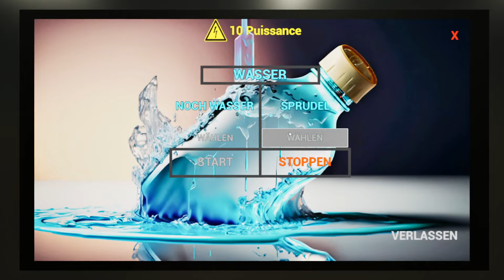Center Station Simulator #92 🅿️ Weizen neu aufstellen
Über das Spiel (von Steam):

Sie erben ein Einkaufszentrum mitten in der Wüste, eine Oase für Ihre Kunden, die diese heiße Straße überqueren. Renovieren Sie es und stellen Sie Ihre eigenen Produkte in Ihrem erweiterbaren Untergrundlabor her! Ihr Einkaufszentrum ist autonom. Verwalten Sie Ihre Produktion von Strom, Wasser, Öl und Ressourcen.

💰 Bauen Sie Ihr LABOR
Stellen Sie zahlreiche Industriemaschinen für Ihre persönliche und kommerzielle Produktion her! Erweitern Sie Ihr unterirdisches Labor ohne Grenzen. Von der Mine über die Erze bis zur Gießerei, um fortschrittliche Komponenten herzustellen, die für Ihre Entwicklung unerlässlich sind! Platzieren Sie Ihre Konstruktionen frei und zerstören Sie sie, um Ihren Raum besser zu organisieren!

💰 Richten Sie Ihren SHOP ein
Richten Sie Ihren Laden dank zahlreicher Baupläne perfekt ein! Verkaufen Sie viele Produkte, die zuvor in Ihrem Labor hergestellt wurden! Automatisieren Sie Ihre Zahlungsabwicklung. Es stehen Verbesserungen zur Verfügung, um Ihren Umsatz zu steigern!

💰 Erweitern Sie Ihren PARKPLATZ
Bauen Sie einen Parkplatz für Ihre Kunden mit Materialien, die zuvor in Ihrem Labor hergestellt wurden! Rüsten Sie Ihre Parkplätze mit Ticketing aus, um Ihre Kunden zu belasten! Verbessern Sie ihren Komfort und verdienen Sie mehr Geld!

💰 Industrielle Autonomie
Du bist vom Rest der Welt abgeschnitten! Verwalten Sie dank zahlreicher Technologien Ihre Produktion von Strom, Wasser, Öl und Rohstoffen!

💰 Roadmap
Die nächsten Updates folgen: Tankstelle, Autowaschanlage, Waschsalon, Computerladen, Autowerkstatt, Hotel, Haustiere, Spielhalle, Bekleidungsabteilung, Restaurant!

TITEL: Center Station Simulator
GENRE: Indie, Simulationen, Early Access
ENTWICKLER: Nightmare Phoenix
PUBLISHER: Nightmare Phoenix
VERÖFFENTLICHUNG im EA: 5. Apr. 2024

▶ SYSTEMANFORDERUNGEN:
EMPFOHLEN:
Betriebssystem: Windows 10 64-bit
Prozessor: Intel Core i5 3.0 GHz
Arbeitsspeicher: 16 GB RAM
Grafik: Nvidia GeForce GTX 1080 8GB VRAM
DirectX: Version 11
Speicherplatz: 12 GB verfügbarer Speicherplatz